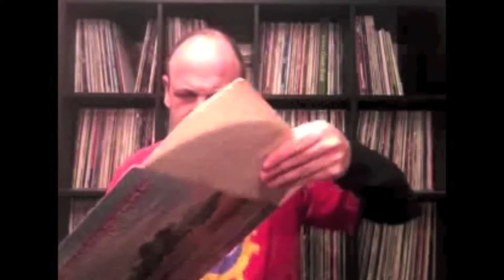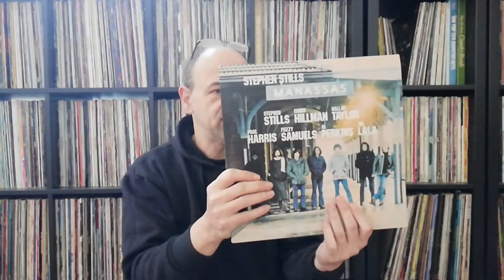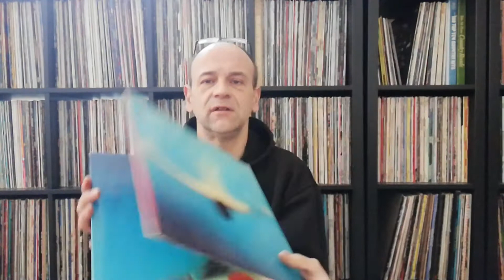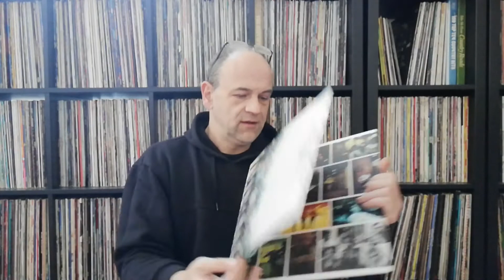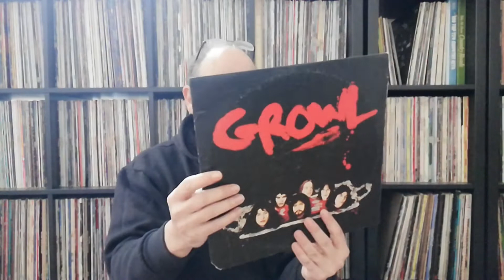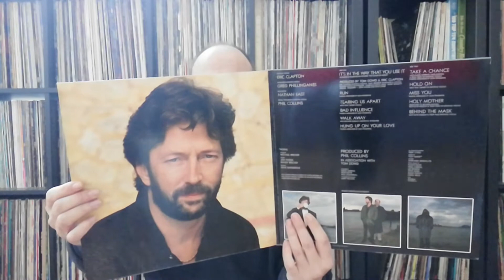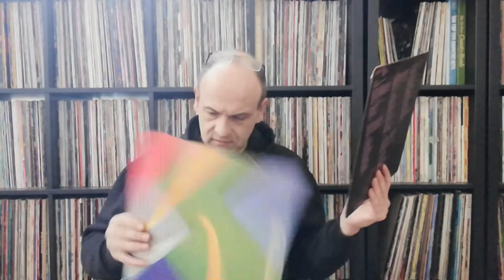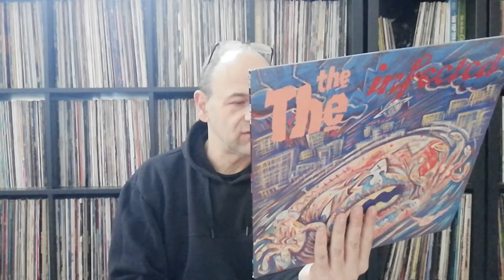Vinyl Wodge #91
Back again after a bit(!) of a break